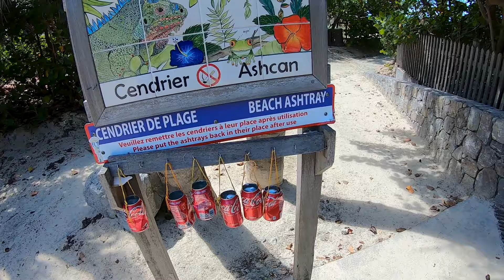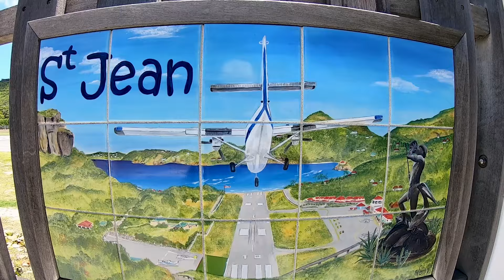Ep 107 - St Barth ou São Bartolomeu ou Saint Barthélemy - A ilha mais luxuosa do Caribe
Conhecida como a ilha branca, St. Barth é uma ilha luxuosa e cara para se divertir. Adoramos toda estrutura e indicamos sim parar uns dias nessa ilha magica. Trecho realizado em final de maio de 2024.